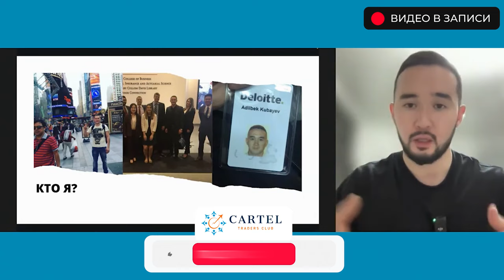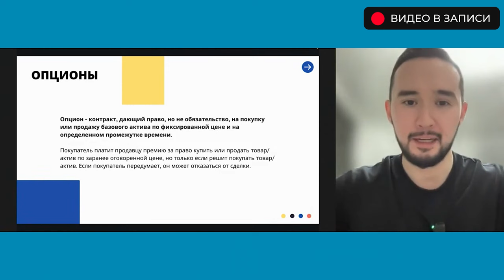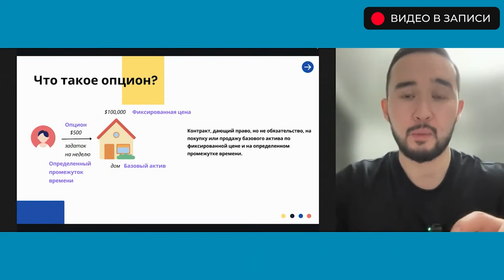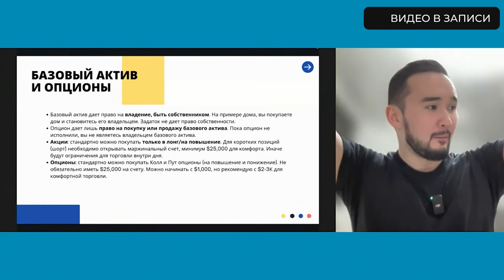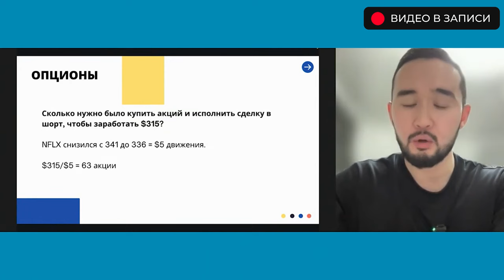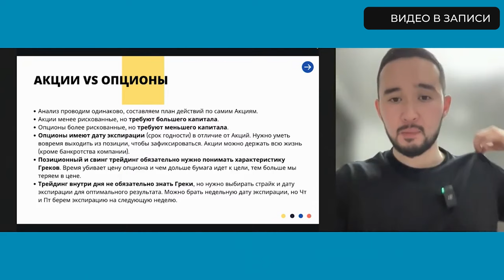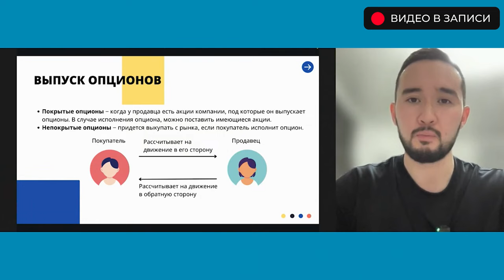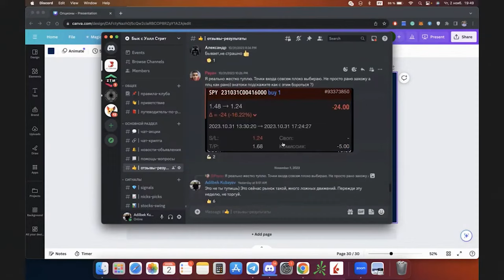ВСЕ, что вы хотели знать ПРО ОПЦИОНЫ в одном видео